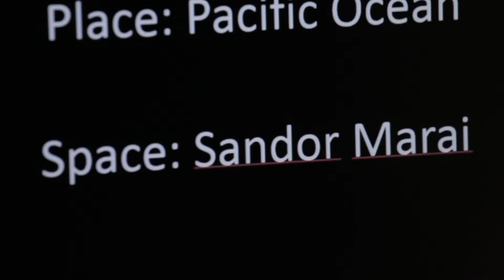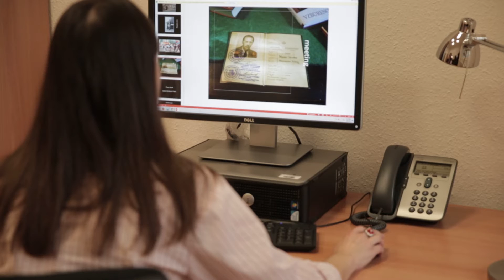Maria Rybakova - Moscow, San Diego, Budapest, Kassa: Finding My Way to Sandor Marai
Maria Rybakova, Writer in Residence at CEU Institute for Advanced Study talks about her chance to explore the interlocking motifs of location and dislocation in Sándor Márai’s and her own life and work.

Learn more about the IAS annual theme of “Space and Place” here:
ias.ceu.edu/calls-fellowship-applications-ias-ceu